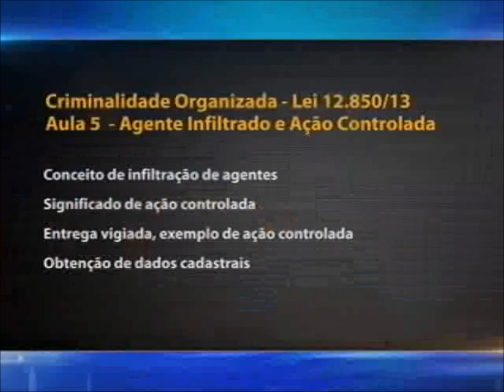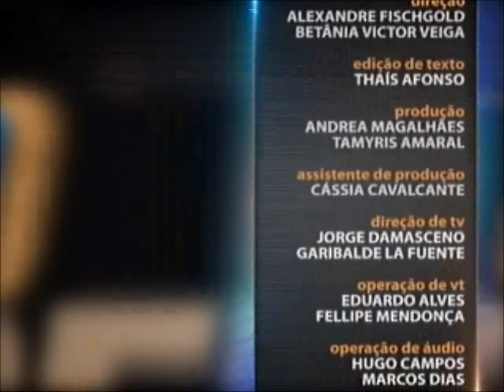Direito Penal - aula 5